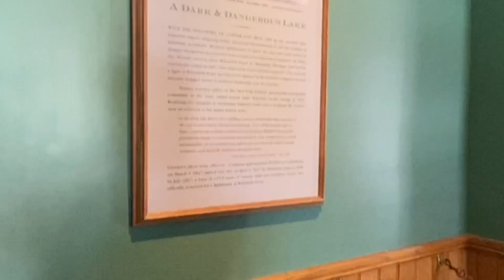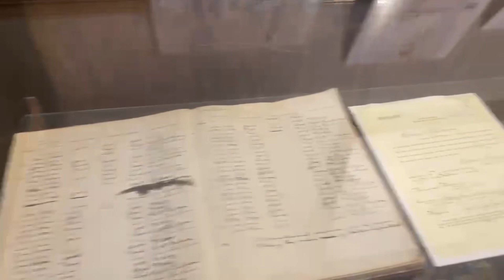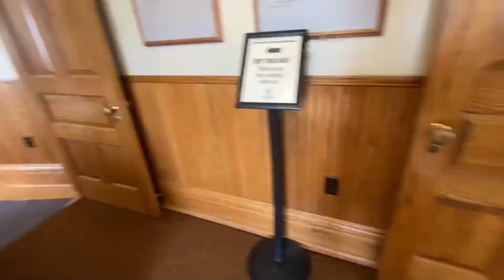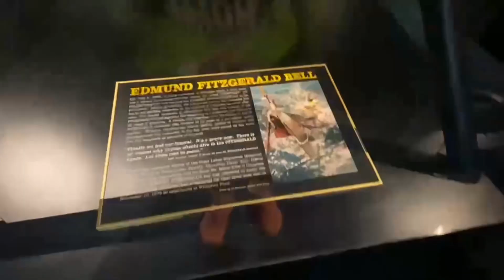4 Days In The Upper Peninsula in Michigan! Bears, painted rocks, waterfalls, Great Lakes!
Places we went to: Oswald’s Bear Ranch, Great Lakes Shipwreck Museum, Tahquamenom Falls, Pictured Rocks!

Campgrounds: Little Beaver 1. New Berry campground 2. KOA 3.